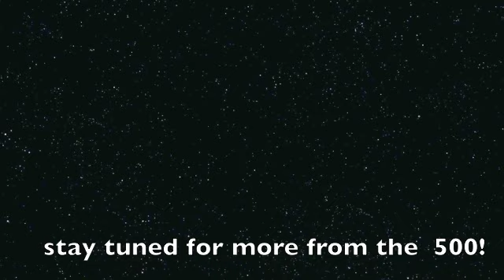COLORADO 500 POWDERHORN